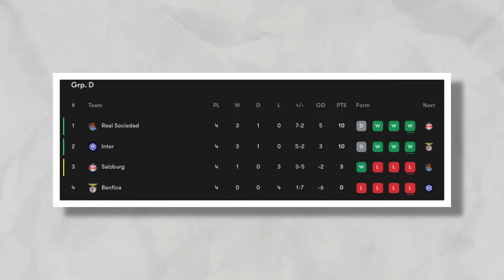Why Real Sociedad is a Modern Day Football Factory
The Basque country has been developing star players and managers for decades, but it seems to all be coming to a head this year as Real Sociedad clinch the knockout rounds of Champions League football. Rog and Rory break down what is happening in the north of Spain.

Presented by New Balance